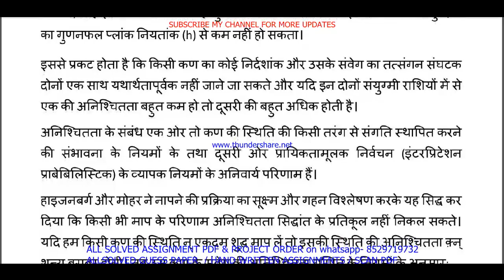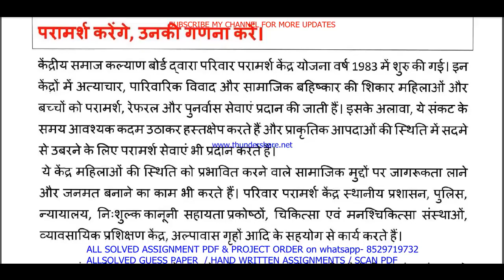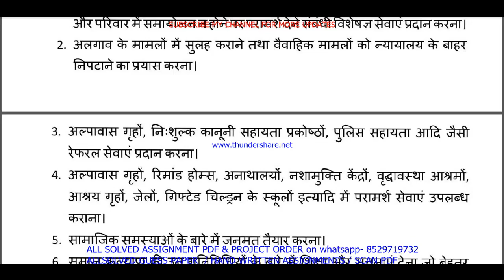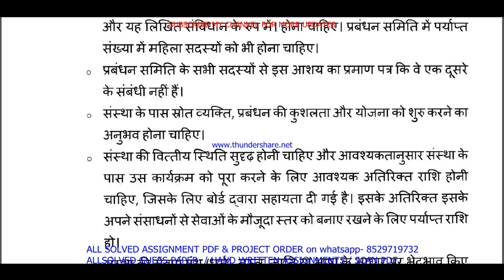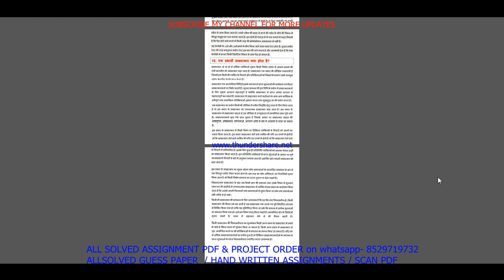BLIE 228 important questions with answer in Hindi | blie 228 Previous Year Question Paper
Master Your IGNOU BLIE 228 Exam with Solved Previous Year Papers (Hindi Medium)
Feeling anxious about your IGNOU BLIE 228 exam?
This video is your one-stop solution! Gain confidence by reviewing actual IGNOU BLIE 228 question papers from previous years, completely solved and explained in Hindi.
In this video, you'll get:
• A comprehensive walkthrough of a past BLIE 228 question paper
• IGNOU BLIE 228 students appearing for their upcoming exams
Don't wait! Watch now and ace your IGNOU BLIE 228 exam!
Plus, in the comments section below, you'll find:
• A community of fellow IGNOU BLIE 228 students to connect and share doubts

Searchable keywords -

blie 228 important questions,
BLIE 228 important questions with answer in Hindi,
blie 228 Previous Year Question Paper,
blie 228 important questions with answers,
blie 228 previous year question paper in Hindi,
ignou blis previous year question paper,
blie 228,
blie 228 important questions in Hindi,
ignou blie 228 previous question papers,
ignou blie 228 important questions,
blie 228 previous year question paper 2024,
blie 228 previous year question paper with answers,

ignou blie 228 important question,

blie 228 previous year question paper solved Hindi,
blie 228 previous year question paper Hindi,
blie 228 study material,
blie 228 important question with answer,
BLIE 228 Previous Year Question Paper Solved in Hindi,
blie 228 previous year question paper ignou,
blie 228 previous year question paper solved,
blie 228 previous year question paper Hindi medium,
blie 228 question paper 2024,

blie 228 suggestion questions,
blie 228 question paper pdf download,
blie 228 guess paper in Hindi,
blis study material,
blie 228 question paper in Hindi,
blis previous year question paper in Hindi,
blie 228 important questions for exam,

Other keywords
blis question paper in Hindi,
ignou blis question paper 2024,
blis important question,
blis question paper pdf download,
ignou blis guess paper in Hindi,
blie 228 ignou,
blie 228 sample paper in Hindi,
blie 228 books in Hindi,
blie 228 classes,
blie 228 full class in Hindi important questions,
blie 228 exam notes in Hindi,
blie 228 guides in Hindi,
blie 228 classes in Hindi,
blie 228 in Hindi,
blie 228 unit 1,
blie 228 assignment,
blie 228 assignment pdf,
blie 228 chapter 1,
blie 228 full class,
blie 228 class unit in Hindi,
blie 228 class unit in Hindi 2024,
blie 228 full class in Hindi,
blie 228 exam questions with answers,
blie 228 exam solved question paper,
blie 228,blie 228 question paper,
blie 228 class on important questions,
blie 228 important questions with solution 2024,
blie 228 full classes on important question,

# tags